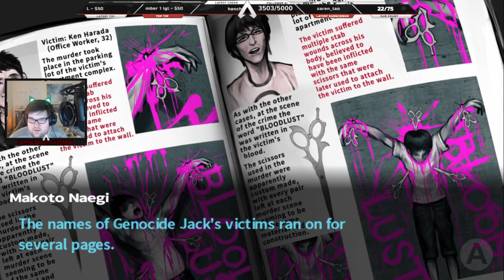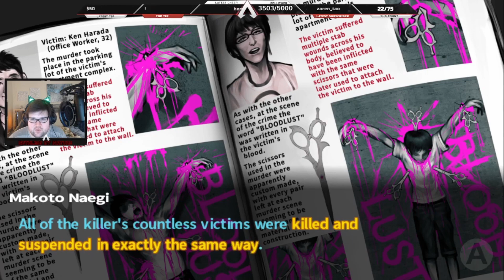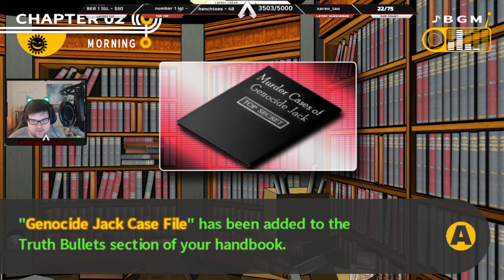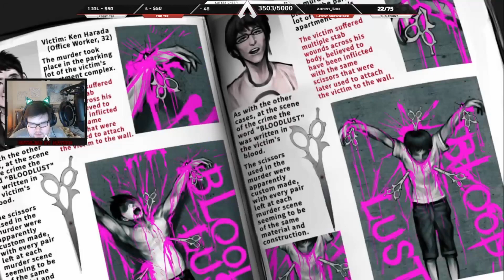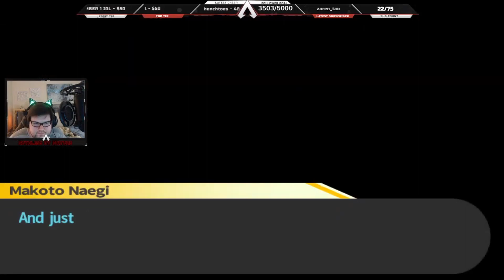➜ Genocide Jack - Danganronpa Trigger Happy Havoc Gameplay Walkthrough (Ep.9)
Danganronpa (Japanese: ダンガンロンパ) is a Japanese video game franchise created by Kazutaka Kodaka and developed and owned by Spike Chunsoft (formerly Spike). The series surrounds a group of high school students who are forced into murdering each other by a bear named Monokuma. Gameplay features a mix of adventure, visual novel, and dating sim elements. The first game, Danganronpa: Trigger Happy Havoc, was released for the PlayStation Portable in 2010.

The original scenario was written by Kodaka, who aimed to create a dark adventure game. The original concept was rejected for being too gruesome, but it was later approved after retooling. The series has morphed into a franchise that includes manga, anime, and novels. The franchise became one of Spike's most successful works since they previously outsourced their works.

The series received many positive reviews from critics, praising the series' characters, tone, and atmosphere. Rui Komatsuzaki's character designs became popular for cosplay. Kodaka's work also inspired staff members from the studio Pierrot in the making of an anime titled Akudama Drive. By 2020, the Danganronpa series reached 3.5 million copies sold worldwide.

Genre ➜ Adventure, visual novel, shooter
Publisher ➜ JP: Spike, Spike Chunsoft
WW: NIS America, Spike Chunsoft
Developer ➜ Spike, Spike Chunsoft